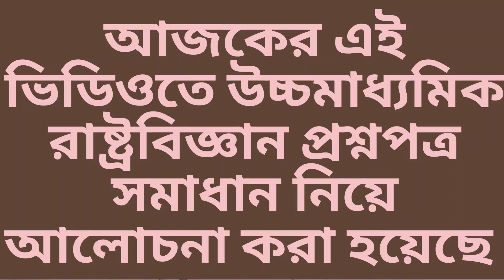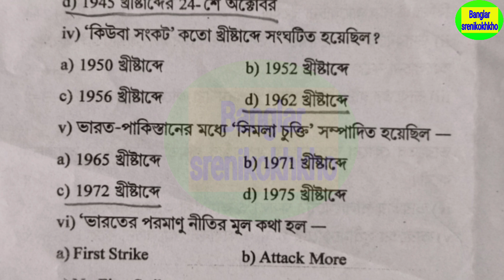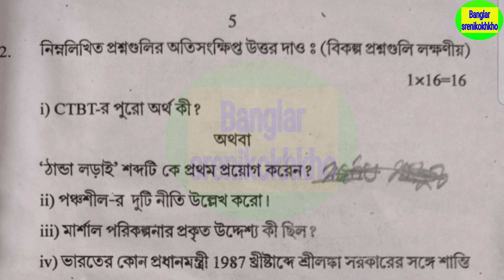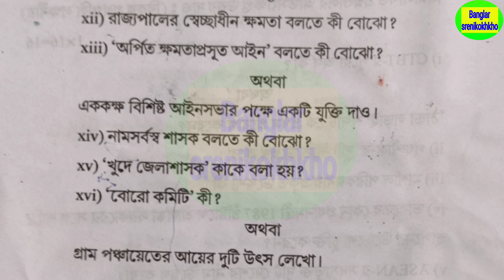Class 12 pol science question paper 2023 , hs pol science suggestion 2023 , রাষ্ট্রবিজ্ঞান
Class 12 political science question paper 2023 , hs pol science suggestion 2023 , রাষ্ট্রবিজ্ঞান

Class 12 last minute suggestion English 2023 , HS English suggestion 2023 , ইংরেজি সাজেশন 2023

Class 12 last minute suggestion history 2023 , HS history suggestion 2023 , ইতিহাস সাজেশন 2023

Class 12 last minute suggestion Bengali 2023 , HS Bengali suggestion 2023 , বাংলা সাজেশন 2023

2023 hs Bengali final suggestion
Class 12 last minute suggestion Bengali 2023
HS Bengali suggestion 2023
HS last minute suggestion 2023 Bengali
Hs 2023 last minute suggestion Bengali
Hs bengali suggestion 2023 final exam
hs bengali suggestion 2023 final
উচ্চমাধ্যমিক বাংলা লাস্ট মিনিট সাজেশন 2023